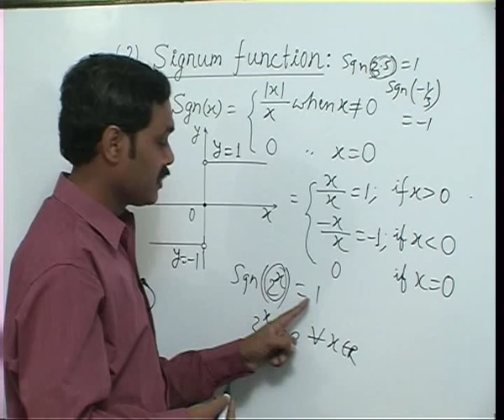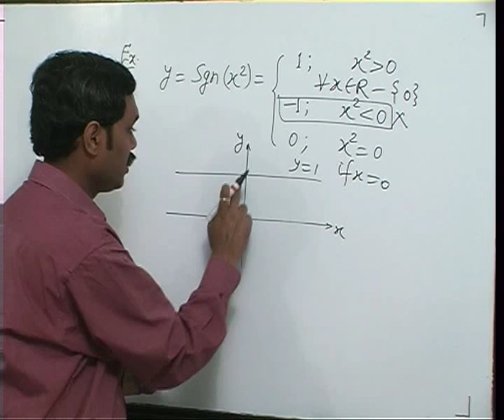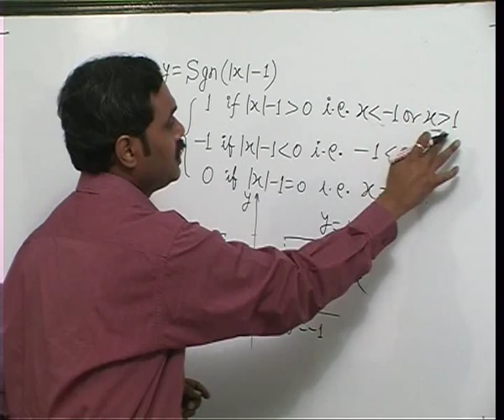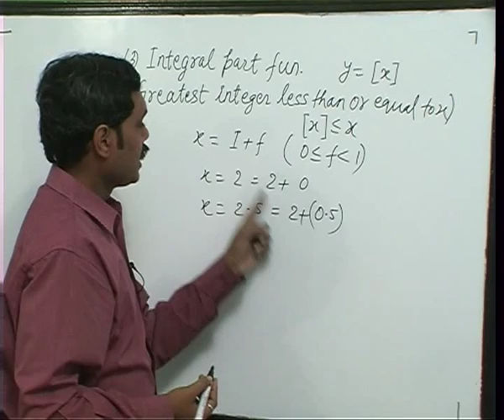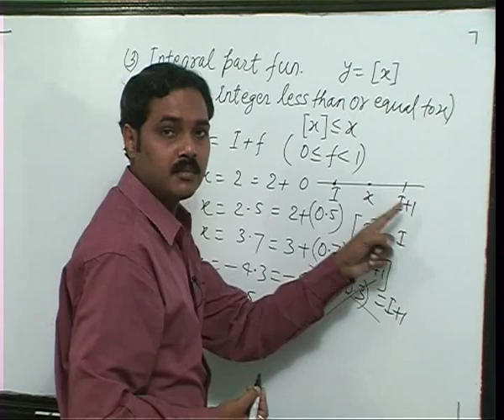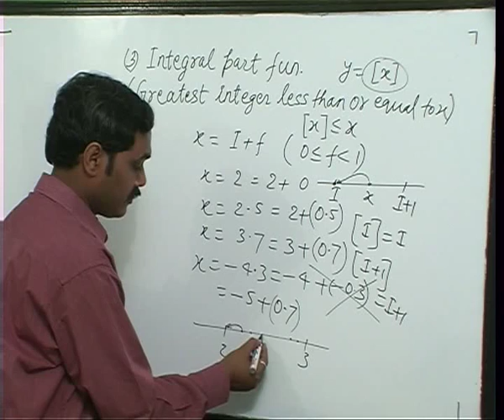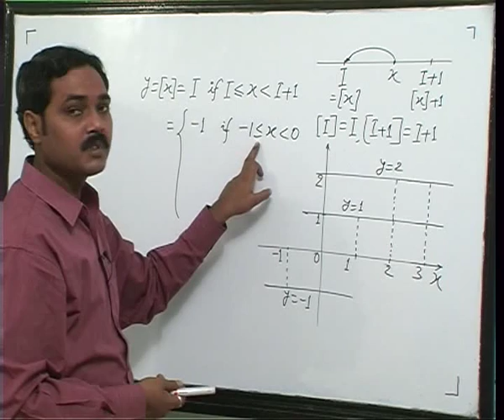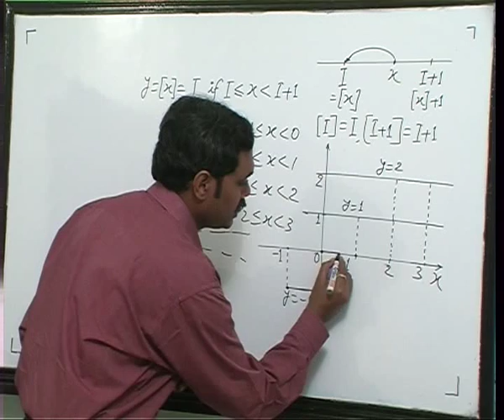Vikas Rahi Lecture Class (Disc 1.3)